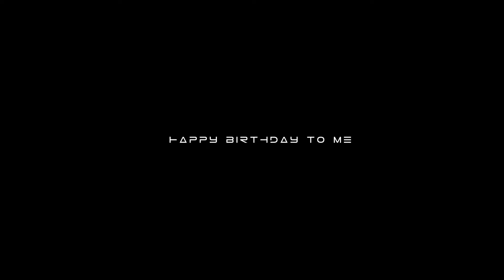A CINEMATIC BIRTHDAY TO ME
Today is my birthday, Thanks for the love and support since day 1..